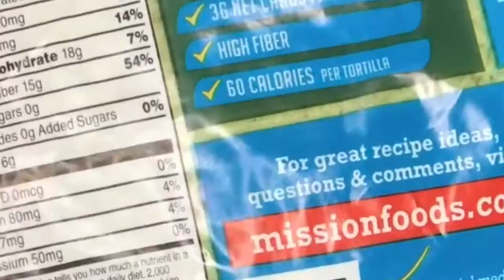AVOCADO BLT WRAPS | KETO RECIPE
Easy & Delicious BLT Wraps that are Keto Friendly.
Only 3G Net Carbs per wrap!

Carb balance Tortillas
Onion and Chive cream cheese
Chipotle sauce
Lettuce
Spinach and spring mix
Tomatoes
Avocado
Turkey bacon